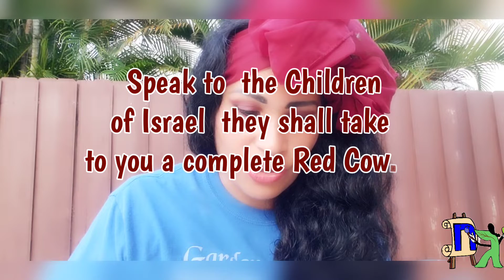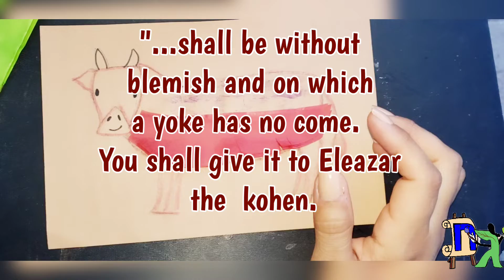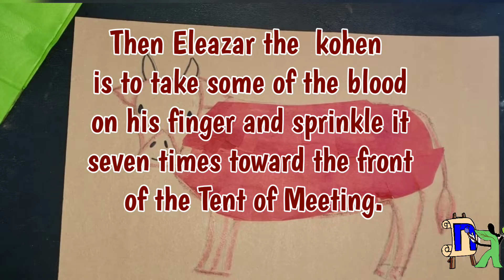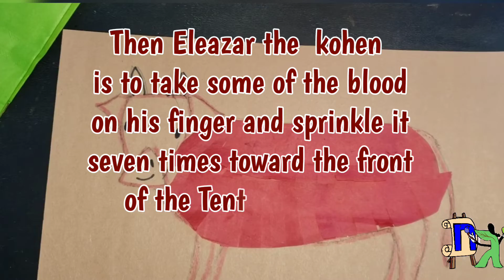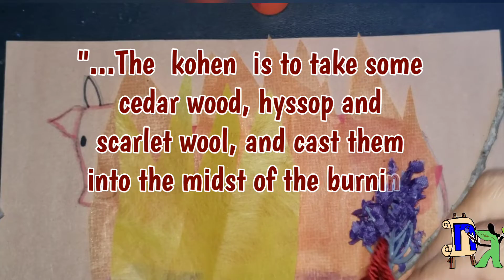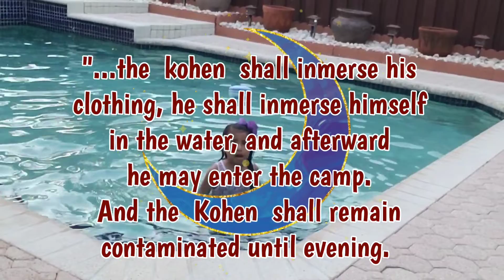Parshat Chukat חקת